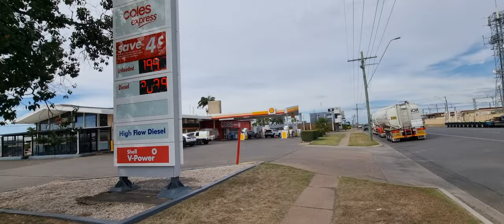John Nze-Bertram TV in Blackwater, Queensland, Australia 1